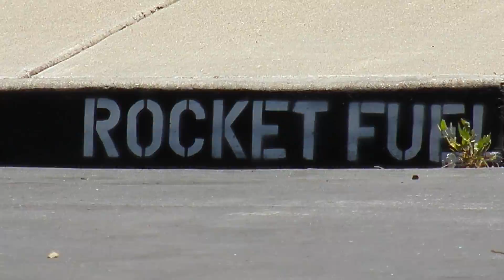Redwood Shore 2- RACING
preparation for 2- US-Trials